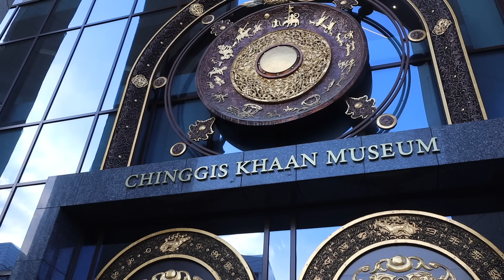NAJHLADNIJA prestonica SVETA - Ulan Bator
Mongolija je zemlja koju sam hteo da posetim još od maih nogu, ove 2023. godine san mi se ostvario.